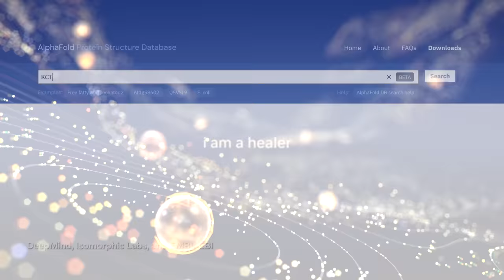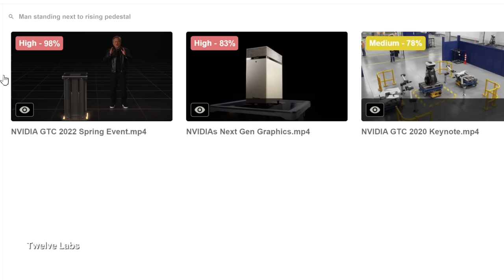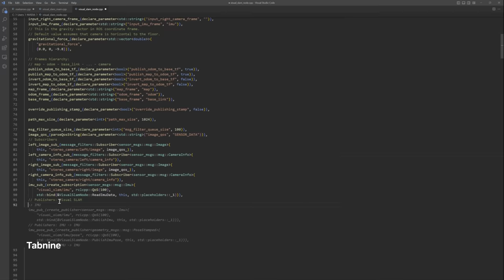I AM AI | NVIDIA GTC 2023 | Official Keynote Intro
Discover how AI is generating medical miracles, giving us a new perspective on the stars, and transforming text into creative discovery.